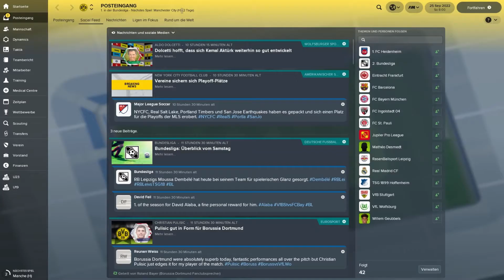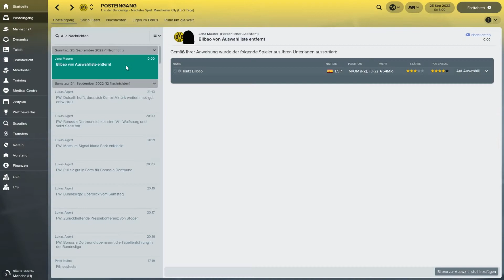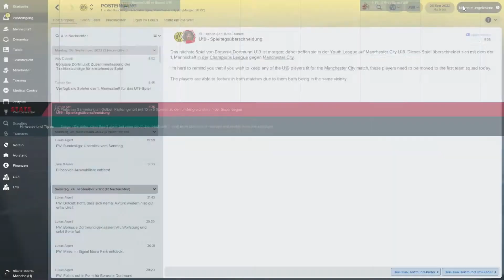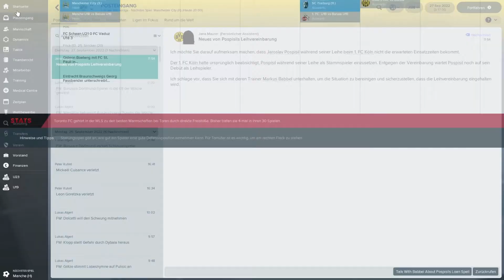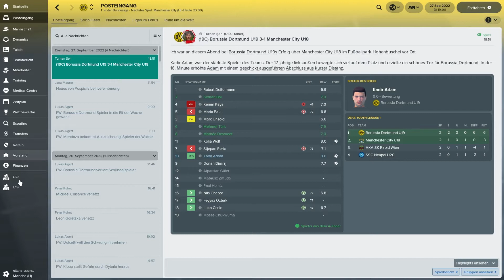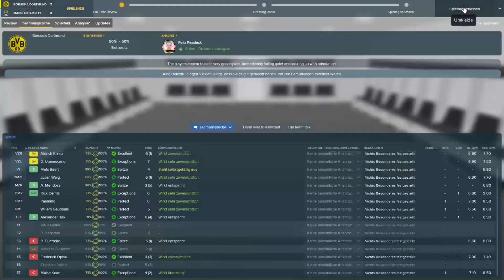FOOTBALL MANAGER 2018 #267 ⚽ HEIMSPIEL GEGEN MAN CITY ⚽ Let´s Play FM 18 [Deutsch]